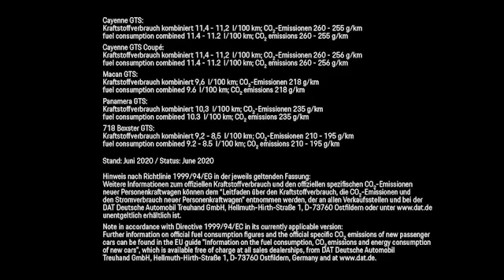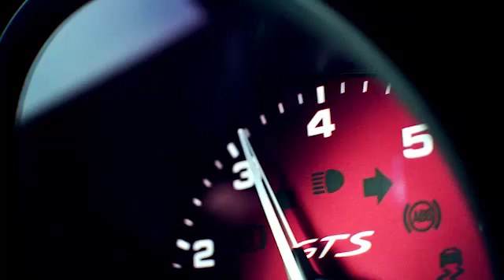2020/06/12 The new Cayenne GTS models - the GTS story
S20_1801_en.mp4